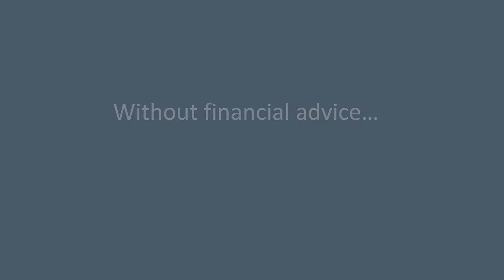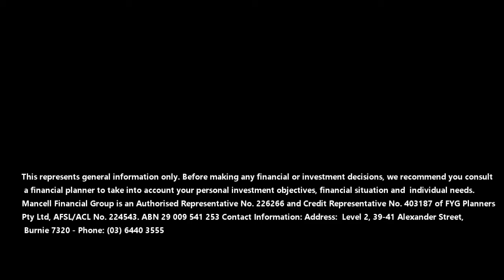Advice is Peace of Mind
At Mancell Financial Group, we believe that quality financial plays a vital role in keeping investors focused on evidence based returns and safe from unnecessary speculation.

Talk to MFG about, your investments, superannuation, financial plan or insurance

Fiduciary Financial Advisers in Australia.